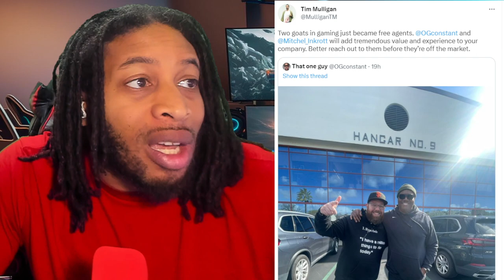NBA 2K23 UPDATE NEWS - WTF BREH